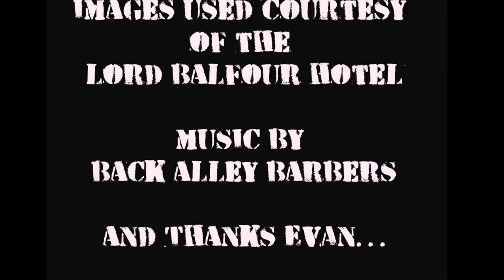THE LORD BALFOUR MURALS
Evan Seinfeld  lead singer from Biohazard gives us a tour of the Lord Balfour Hotel in Miami.